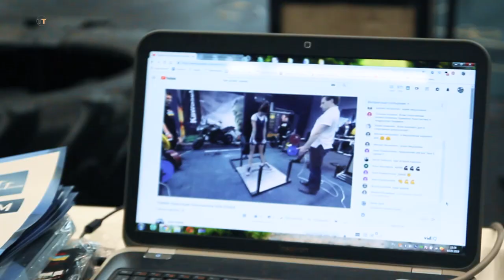Всеукраинский турнир по подъему на бицепс, становой тяге и многоповторному жиму Training4Top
letyshops экономь до 30% в любом магазине